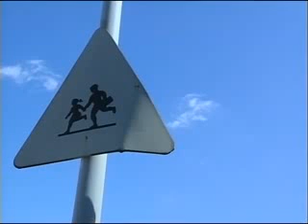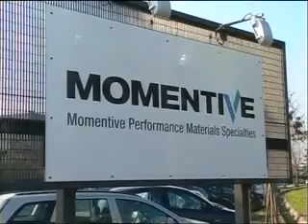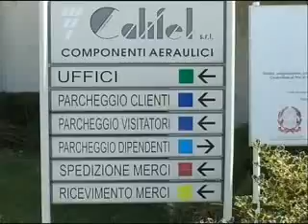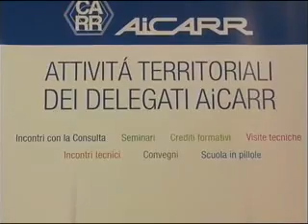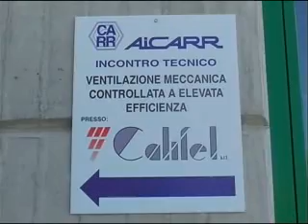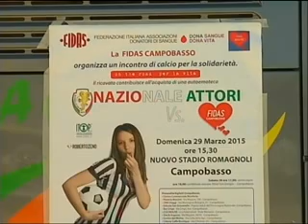TLT NEWS EDIZIONE ORE 14 DEL 30-03-15